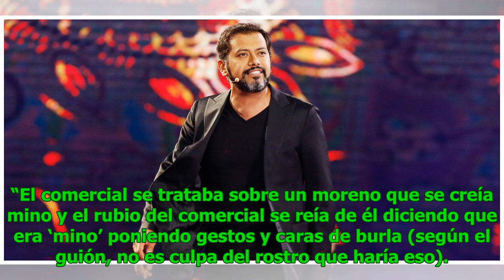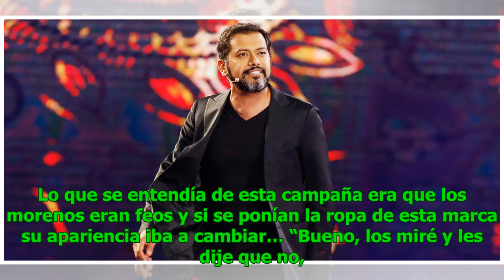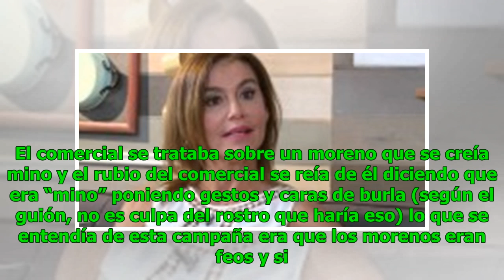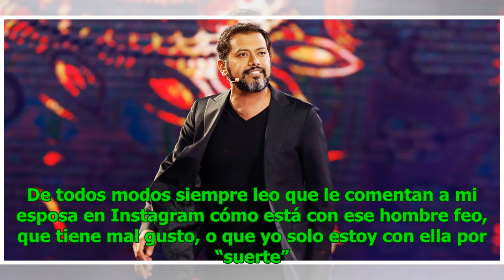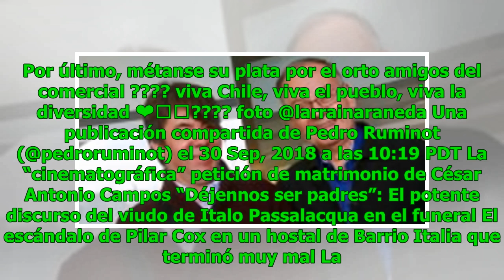El fuerte rechazo de Pedro Ruminot a publicidad de ropa “racista” donde un rubio se reía de él po...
El fuerte rechazo de Pedro Ruminot a publicidad de ropa “racista” donde un rubio se reía de él por moreno